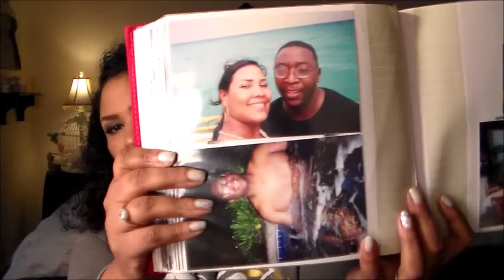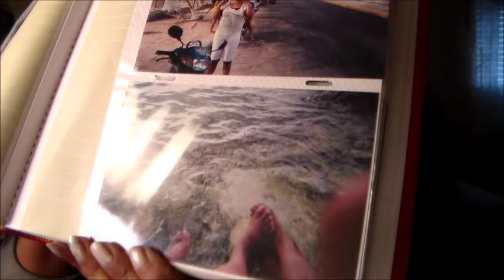Meet the Parents of your Partner, and My Wedding photos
How to get to meet the parents, also I show some o f my photos and wedding pics since there have been so many requests to see the man who married me lol